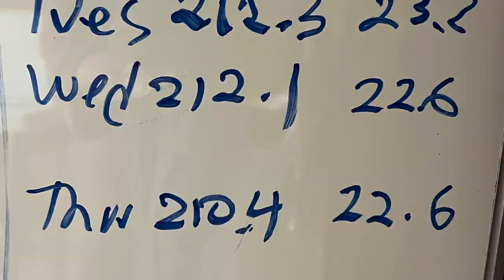Jay's Ice Bath #16 Dedicated to Jay's Inner Child